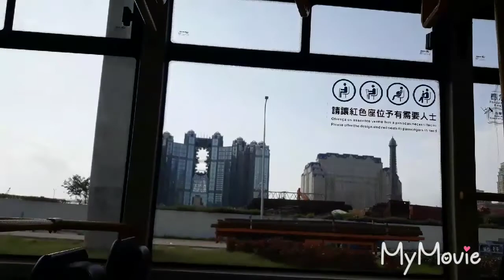Trip to macau😍😍😍